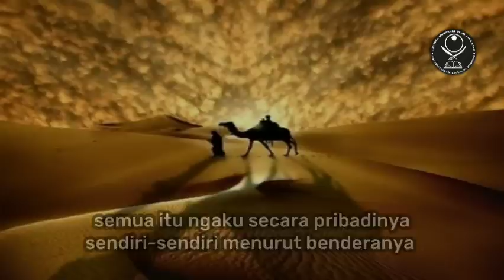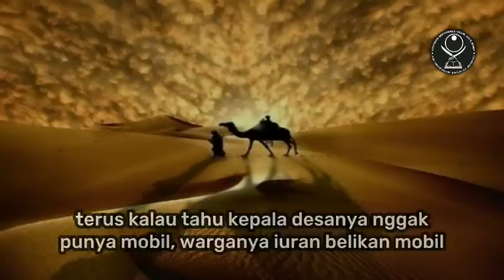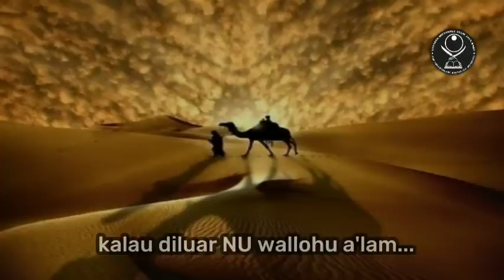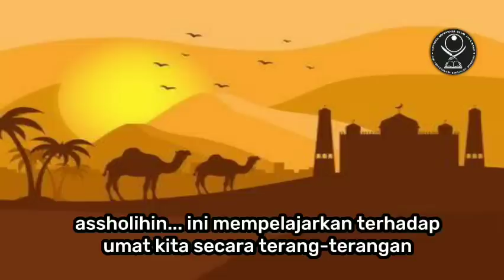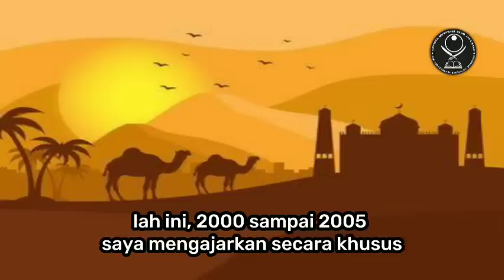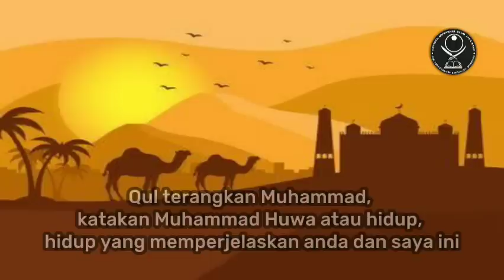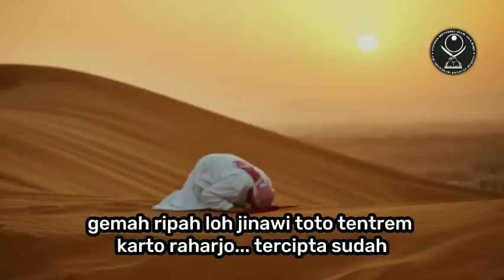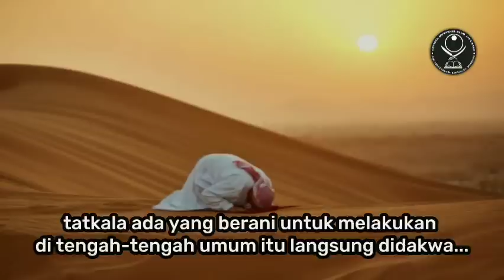Hanya Satu Golongan Yang Bakal Masuk Surga (Gus Mukhlason Rosyid)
Hanya Satu Golongan Yang Bakal Masuk Surga

Oleh Gus Mukhlason Rosyid
Pengasuh PONPES JAYA BARU

Alamat :
Dusun Glonggongan Ds. Sumber Tebu
Kec. Bangsal Kab. Mojokerto - Jawa Timur.